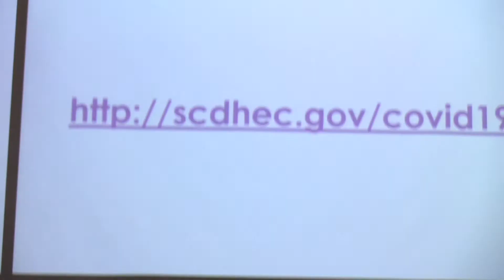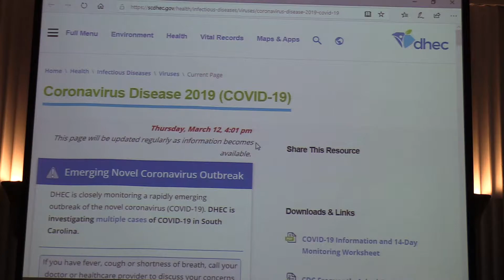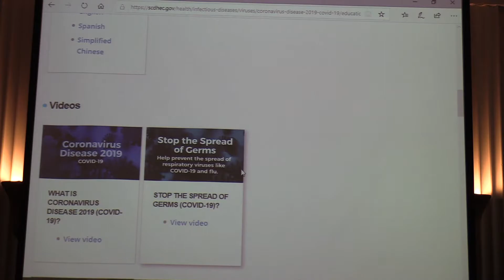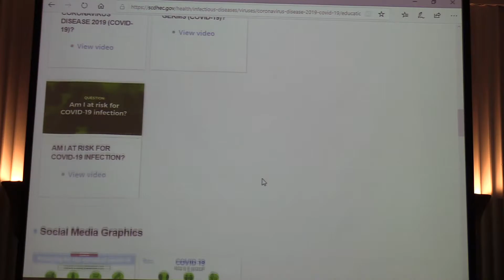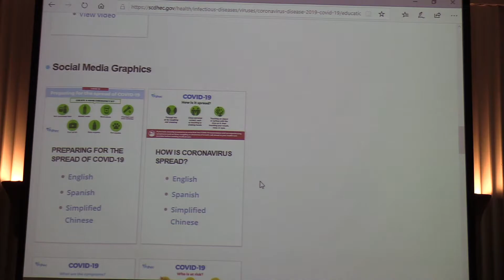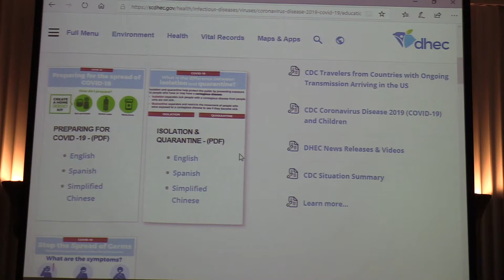Anderson County Coronavirus Update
Anderson County gathered leaders from across the county Friday for an update on progress and plans dealing with the coronavirus.